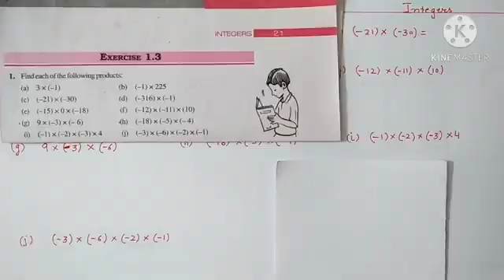Class 7 Ncert maths chapter 1 integers exercise 1.3 question no.1